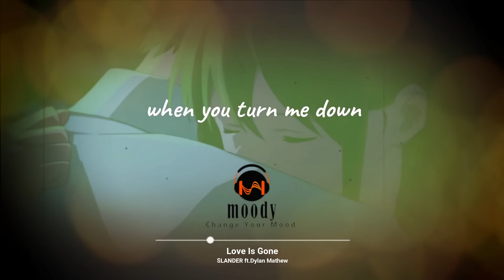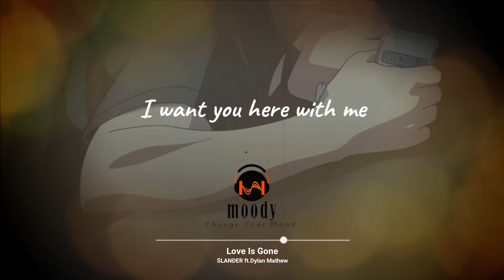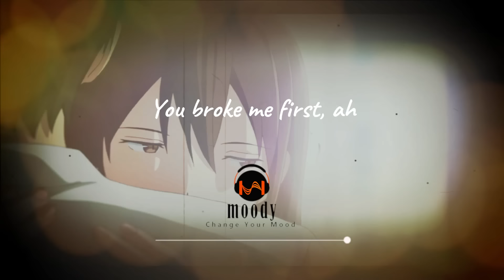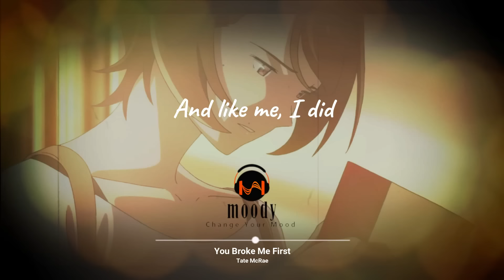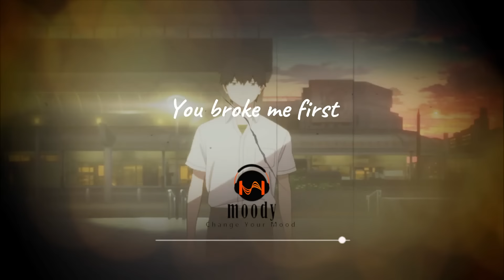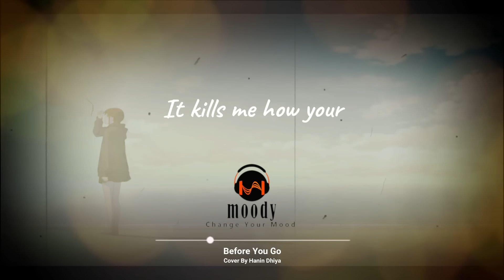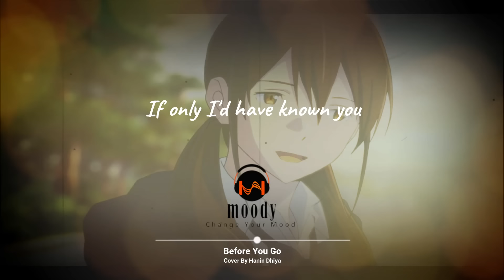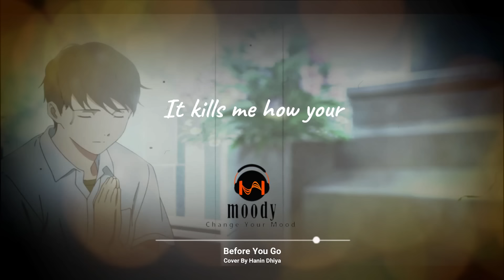The Sad Songs You Need To Take You Back To The Good Times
3 sad song playlist with lyrics video

00:00 Love Is Gone
02:50 You Broke Me First
05:30 Before You Go

Sources:-
🎬 Background Video Footages:- I Want to Eat Your Pancreas -2018- anime

The video footage, as well as songs, are not owned by me.